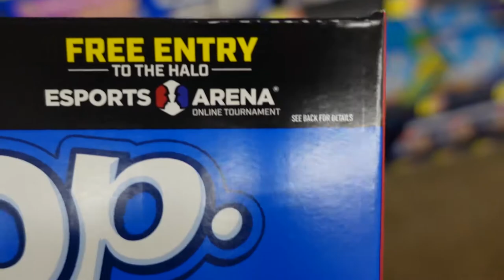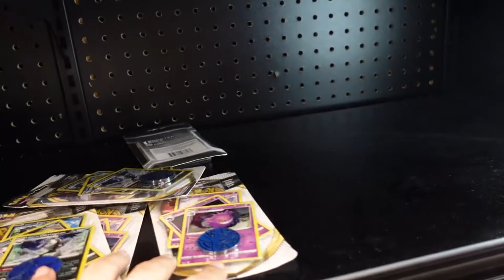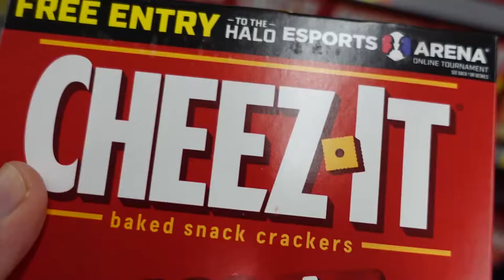PokéHunter Vlog #2 w/ Shamonahe | How Many Shining Fates Can We Get? Gotta Catch 'em All!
Pokmon TCG Box Breaks on our live stream every Thursday at 5PM PST!